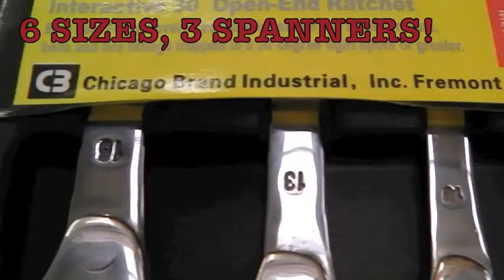3 piece metric set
Chicago Brand UK 3 piece metric open end ratchet spanner set. 6 sizes, 3 spanners!

for more info.